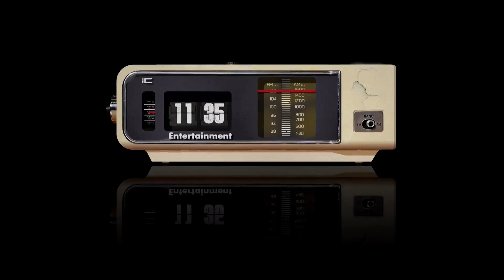11:36 Entertainment/Williams Street/Georgia Entertainment Industries (2018)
From Harvey Birdman: Attorney General.